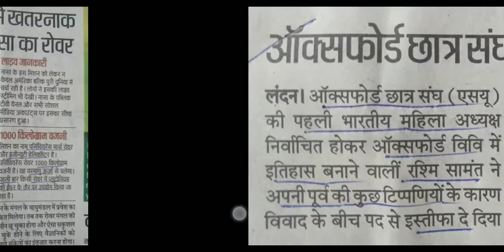19 February current affairs ❤️❤️❤️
Bihar current affairs included ❤️❤️❤️